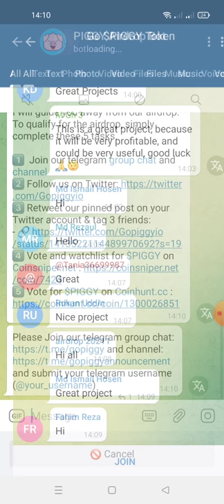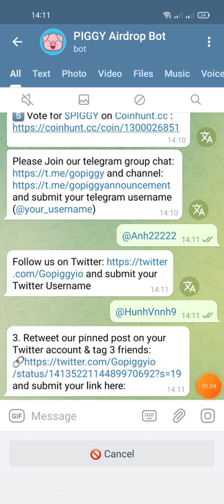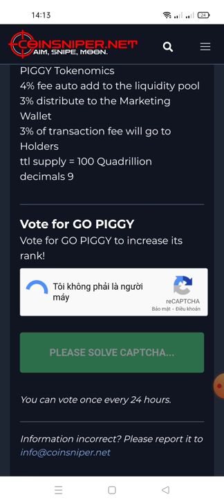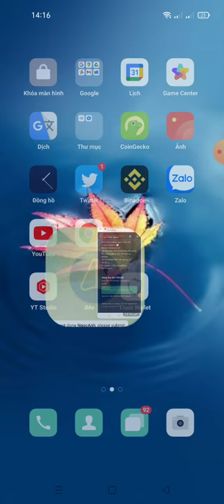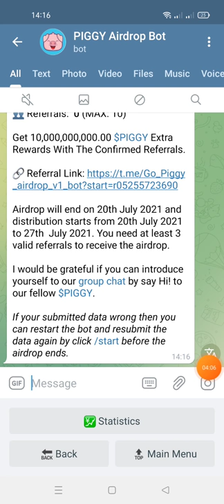hướng dẫn nhận 10,000,000,000.00 $PIGGY mạng binace smart chain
👤 User: NgocAnh

🥳 You've received 100,000,000,000.00 $PIGGY for completing airdrop tasks and 0 $PIGGY from referral system.

👥 Referrals:  0 (MAX: 10)

Get 10,000,000,000.00 $PIGGY Extra Rewards With The Confirmed Referrals.

Airdrop will end on 20th July 2021 and distribution starts from 20th July 2021 to 27th  July 2021. You need at least 3 valid referrals to receive the airdrop.

I would be grateful if you can introduce yourself to our group chat by say Hi! to our fellow $PIGGY.

If your submitted data wrong then you can restart the bot and resubmit the data again by click /start before the airdrop ends.